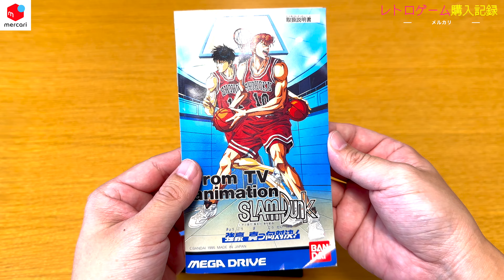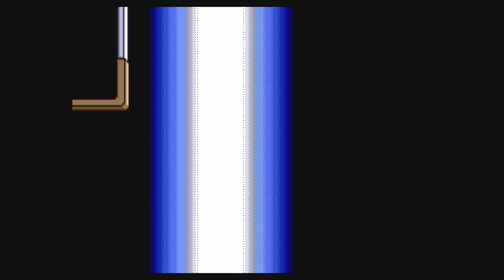【レトロゲーム】メガドライブのプレミアソフトをお得に！？購入！【購入記録】【メルカリ】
レトロゲームの購入品を紹介するシリーズ。今回は、メルカリで購入したメガドライブソフトの状態・動作確認を行っていきます。

▶️【ポリメガ】ゲームをプレイしながらソフトをインストール！【Polymega】Gameplay & Install an Software